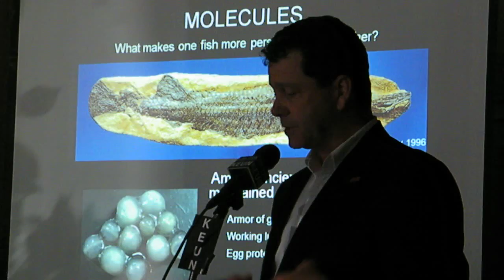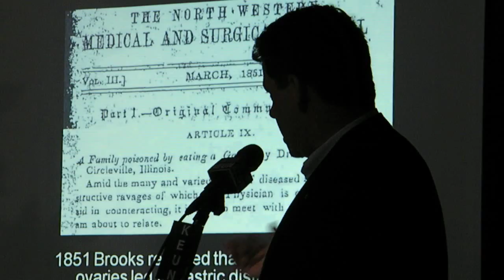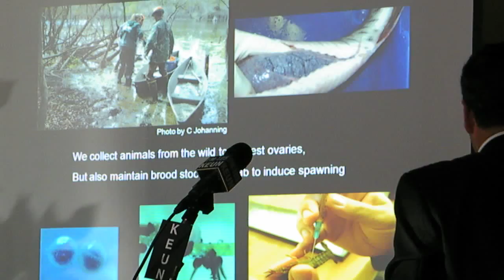Gar Fish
Dr. Gary LeFleur, Jr. tells the Eunice Rotary Club everything they need to know about Gar Fish, their eggs, and more...